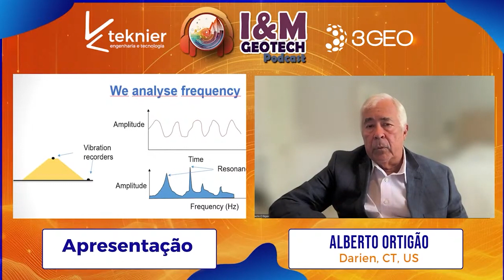O futuro está no monitoramento dinâmico | Corte I&M Geotech Podcast | EP05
🎙️ 𝗡𝗼𝘃𝗼 𝗲𝗽𝗶𝘀𝗼́𝗱𝗶𝗼 𝗱𝗼 𝗜&𝗠 𝗚𝗲𝗼𝘁𝗲𝗰𝗵 𝗣𝗼𝗱𝗰𝗮𝘀𝘁 🎙️Alberto Ortigão

Esta quarta-feira, 3/4/2023 as 19:00, traz mais um episódio do I&M Geotech Podcast, e desta vez temos a honra de receber uma verdadeira referência da instrumentação e engenharia geotécnica brasileira: Alberto Ortigão, renomado consultor geotécnico e fundador da Terratek. Sem dúvida, teremos muito para discutir sobre seus incríveis 50 anos de experiência na área da geotecnia e instrumentação.
BIO Alberto Ortigão

Alberto Ortigão é um engenheiro civil renomado e consultor especializado em engenharia geotécnica. Com uma carreira distinta, ele é reconhecido como Fellow e Chartered Engineer pelo Institute of Civil Engineers (ICE), em Londres.
Doutor em engenharia pela UFRJ, Ortigão contribuiu significativamente como professor durante mais de 25 anos na mesma instituição. Sua experiência internacional inclui períodos como pesquisador no Building Research Establishment, na Inglaterra, e como professor visitante em diversas universidades de renome, como a University of British Columbia (UBC) no Canadá, a City University of Hong Kong e a University of Western Sydney, na Austrália.
Com mais de 50 anos de experiência, Ortigão acumula um vasto conhecimento em uma ampla gama de projetos geotécnicos, incluindo aterros, rodovias, túneis, barragens, metrôs, portos e estabilização de taludes. Seu trabalho o levou a diversos países ao redor do mundo, incluindo Reino Unido, Canadá, Peru, Bolívia, Colômbia, Venezuela, Equador, Trinidad, Guyana, Hong Kong e Malásia.
Além de sua vasta experiência prática, Ortigão é autor de mais de uma centena de artigos técnicos e quatro livros, consolidando seu legado como uma autoridade na área da engenharia geotécnica
🎧 Subscrevam o I&M Geotech Podcast para receberem notificações assim que o episódio estiver disponível.